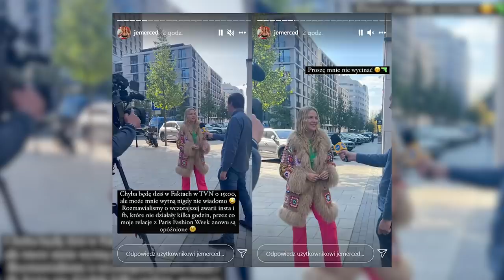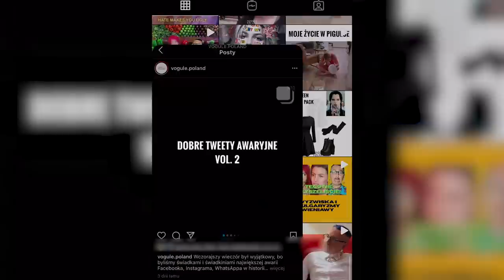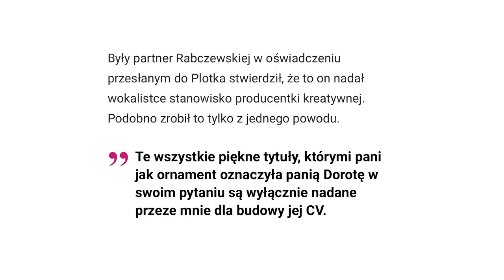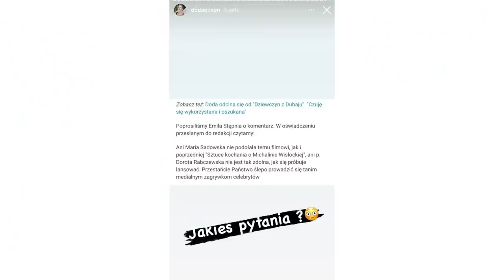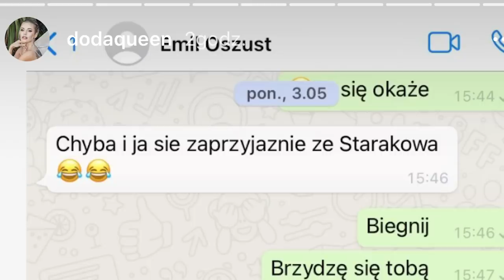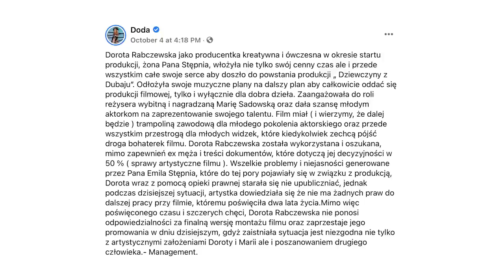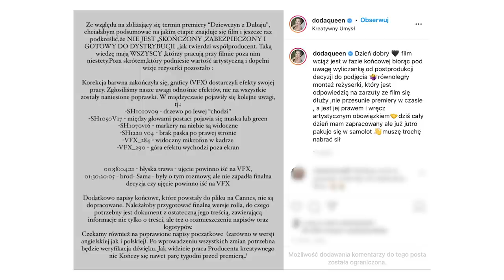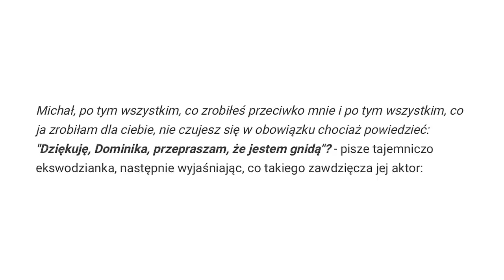Doda vs Emil Stępień. NIEZŁE BAGNO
💣 Facebook padł, Jemerced przeżyła kryzys
💣 Team X oszukało ludzi
💣 Doda vs Emil Stępień: szambo wybiło
💣 Blanka Lipińska znowu obraża kobiety
💣 Wodzianka wraca, więc ją żegnamy
💣 Shakira vs dziki z Barcelony